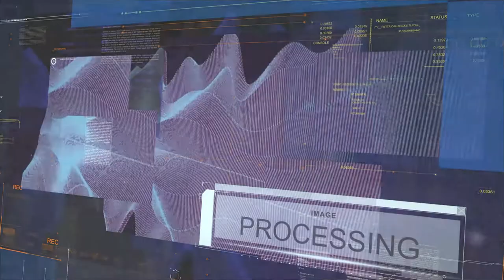SPACE 2017 | Don Bosco College of Engineering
Short video of the event "Seventh International Conference on
Security, Privacy, and Applied Cryptography Engineering" held at Don Bosco College of Engineering, Fatorda-Goa on 13 to 17 December, 2017.

Welcome to NCETCE 2018.

My only DSLR
Telephoto Lens
The Ideal Steadicam
Cheap Gorillapod
Tripod: I'm using a 15year old tripod, which they no longer sell.
Handlebar Mount
Microphone: LOL, I don't have one